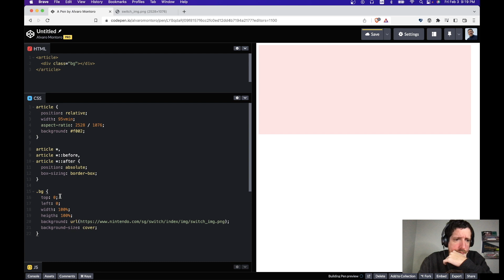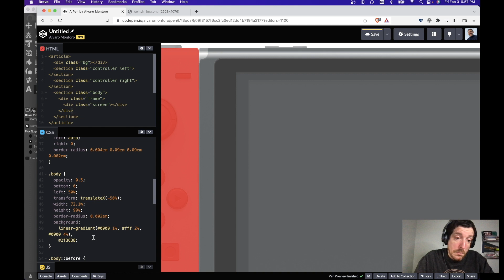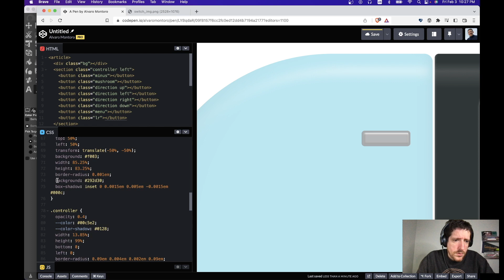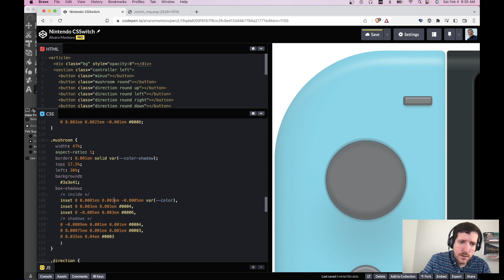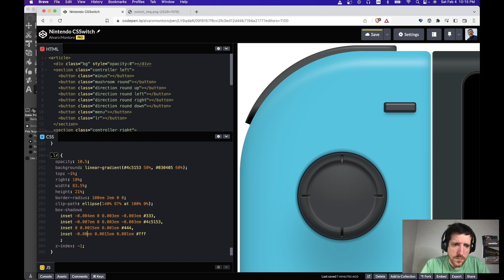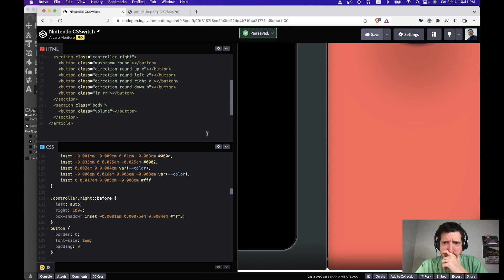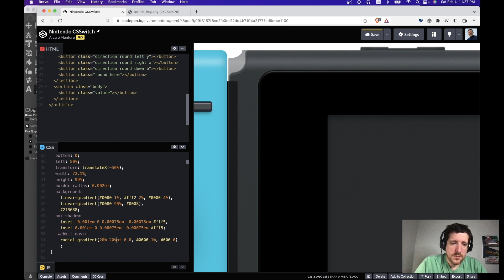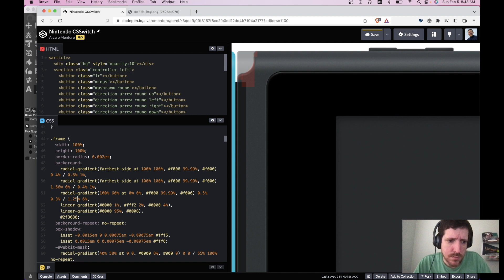Drawing a realistic Nintendo Switch with CSS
CSS Nintendo Switch. It is:

- responsive: resize the window to see it change;
- semantic: the buttons are buttons;
- customizable: CSS variables to change the JoyCon colors...

On this demo:

- Gradients
- Masks
- Positioning
- Colors
- Custom properties

There's another demo that will work if you connect the JoyCon to the computer